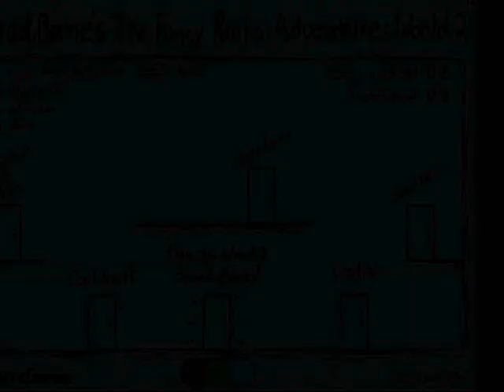Lets play: Mr fancy pants world 2 - level 1